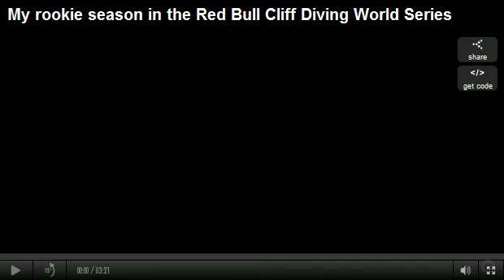Rookie Season In The Red Bull Cliff Diving World Series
Steven LoBue, Jorge Ferzuli and Sacha Kutsenko discuss their debut season in the Red Bull Cliff Diving World Series. It's a steep learning curve for any cliff diver in their rookie season, however all three have been quick to adapt; LoBue has finished in the top six of a major competition twice - once, in Mexico, and, most recently, at his home event in the USA. Ferzuli, meanwhile, finished sixth in Boston and Kutsenko was fifth in France in June.